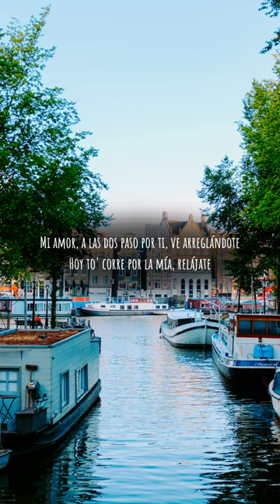Yandel 150 - Yandel & Feid